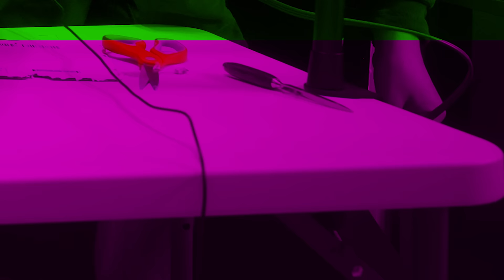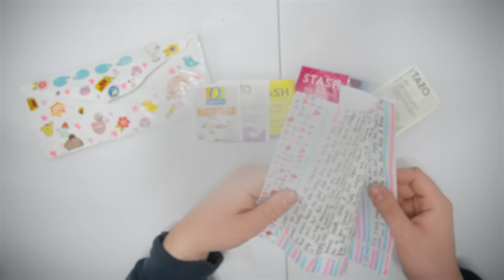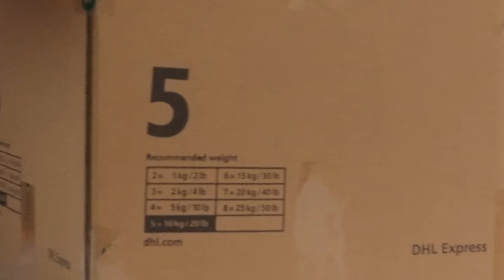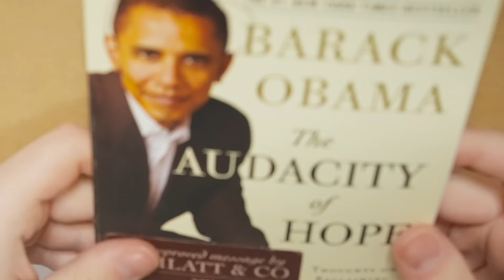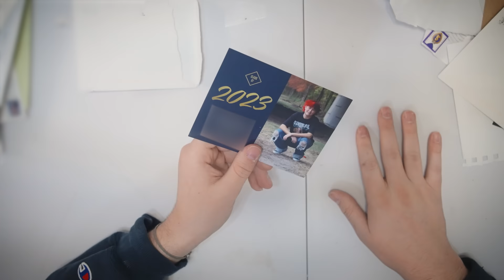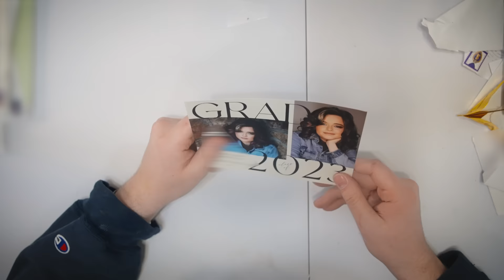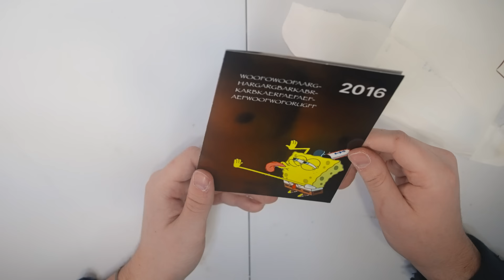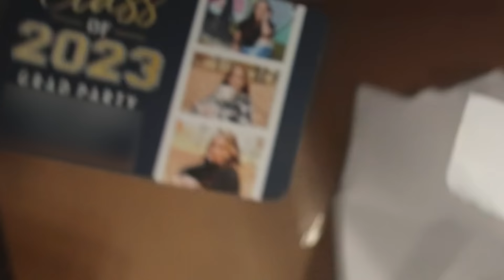Why Did You Send THIS To Me?!?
Register now to receive 💰 500 Doubloons, 💸 1,500,000 Credits, 💥 a Battleship, one port slot and 7 days premium access!

I'm sure all of the packages will be safe to open and will bring him lots of joy.